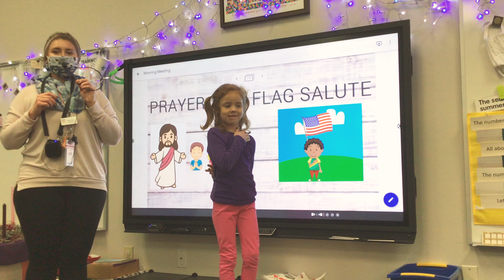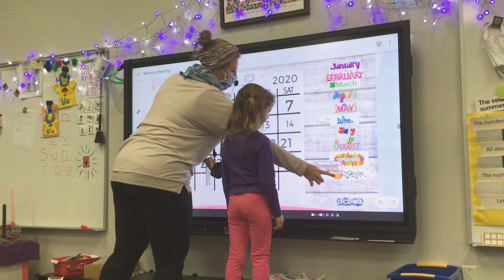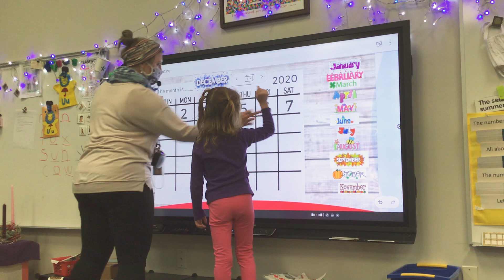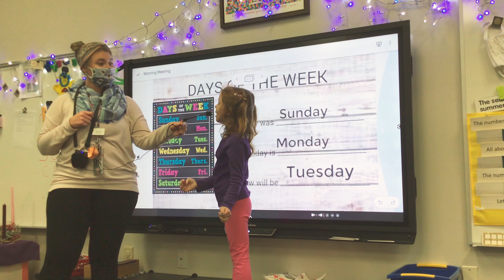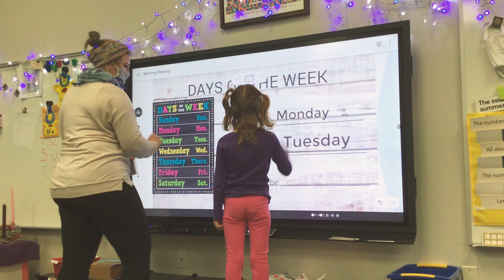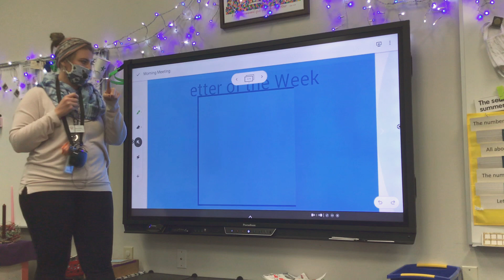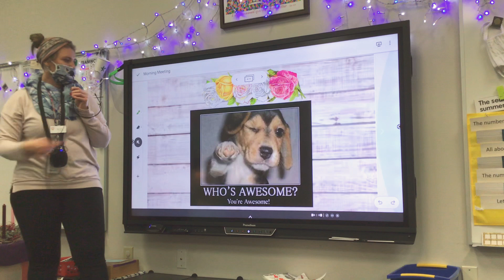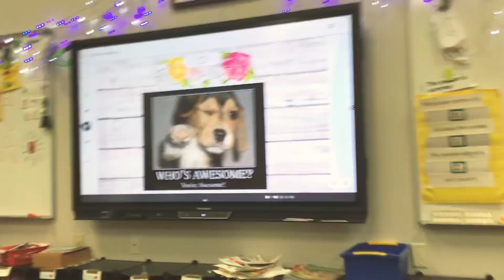12/1 Circle Time